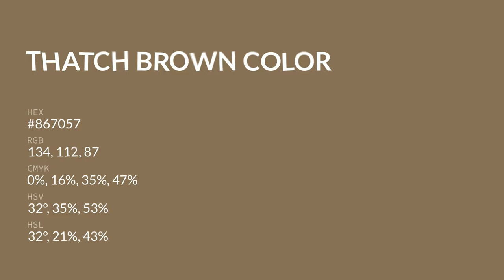Thatch Brown color #867057 hex color - Brown color - Cool color 867057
What color is Thatch Brown ? #867057 hex color - Brown color - Cool color 867057

Hex #867057 Color Code is also known as Thatch Brown color.